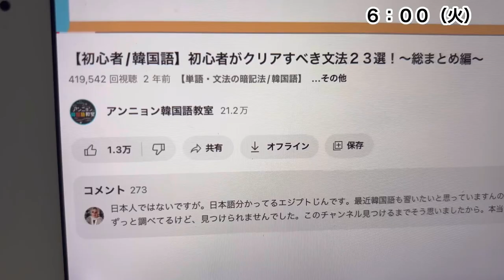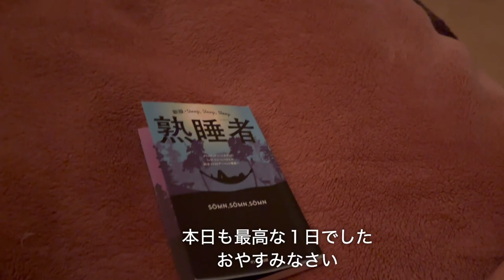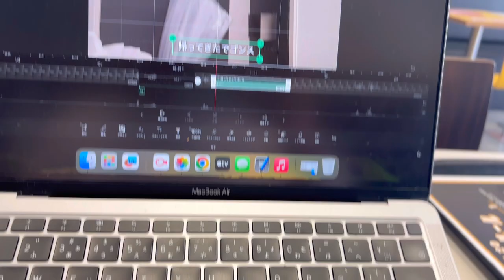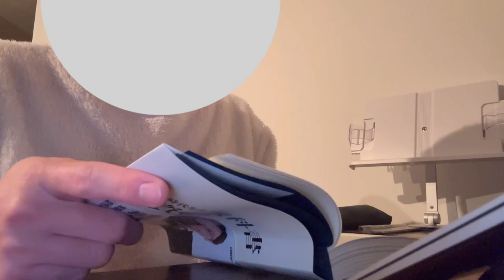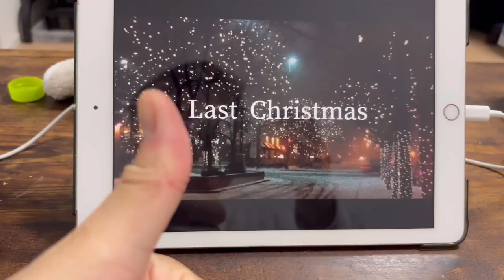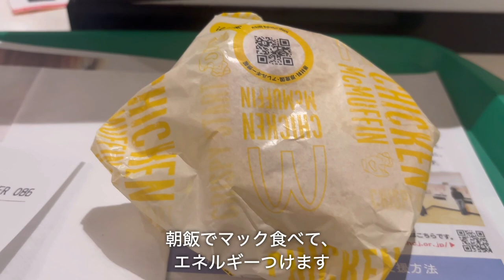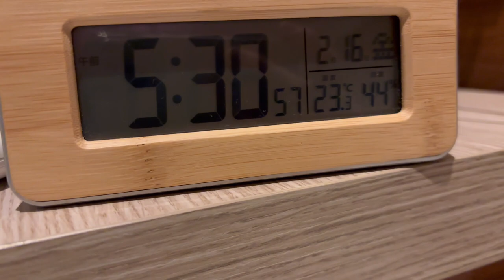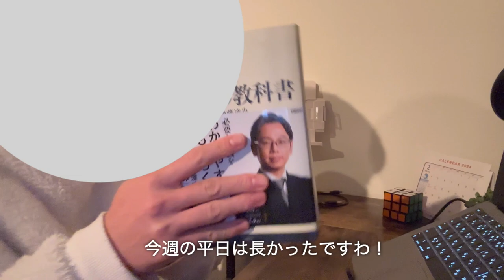【vlog】仕事・勉強・編集をこなす新入社員平日ルーティーン📚✏️/毎朝5時起き/毎日3時間勉強/出張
vlog
どうもこんにちは、おにたまです！
今日は大好評？だった平日のルーティンを作成しました！
朝活を制した男はどんな平日を送っているのか、

instagram始めましたー！